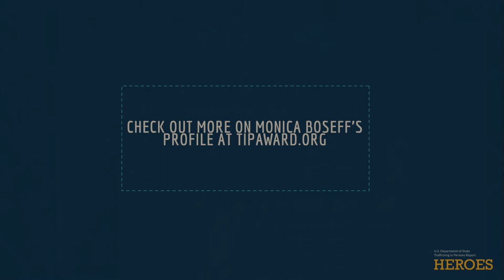Monica Boseff on the Role of Good Men in the human trafficking healing process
Monica Boseff tells the story of a male guard who prepared breakfast for the sex trafficking victims at their shelter, and the residents' surprise that any man would do something to serve them.